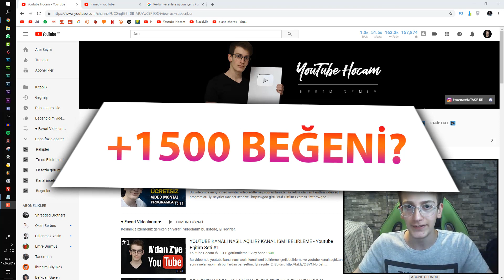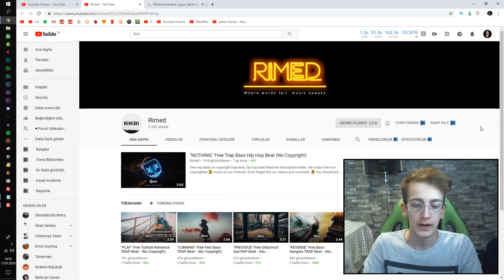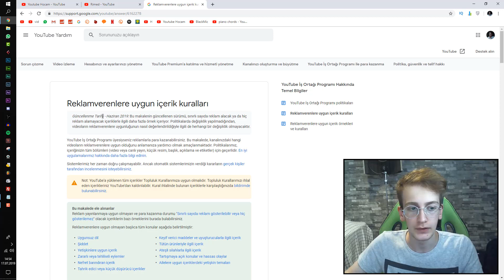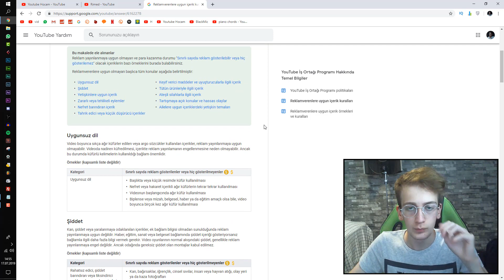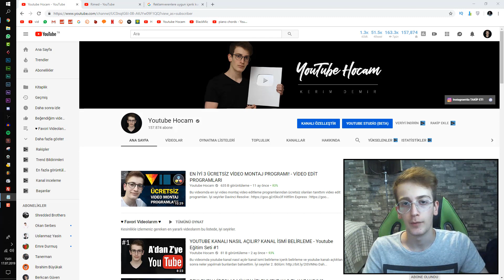VİDEO ÇEKMEDEN ÖNCE DİKKAT EDİLMESİ GEREKENLER! - YOUTUBER TAKTİKLERİ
Bu videomda video çekmeye başlamadan önce nelere dikkat etmeliyiz neleri yapmamalıyız bunlardan bahsettim youtube videosu çekerken dikkat etmemiz gerekenler. İyi seyirler.